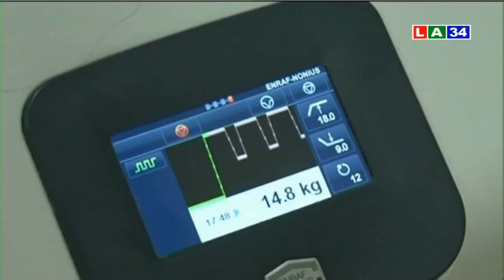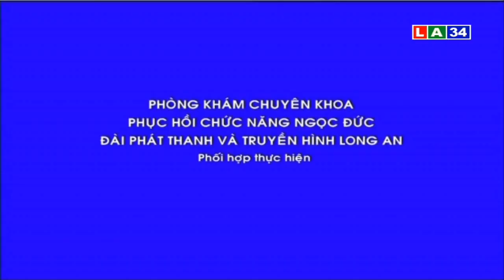Điều trị không phẫu thuật thoát vị đĩa đệm bằng phương pháp vật lý trị liệu tây y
Thoát vị đĩa đệm cột sống là bệnh lý khá phổ biến hiện nay, ngày càng có nhiều bệnh nhân trẻ tuổi mắc phải căn bệnh này. Đây là tình trạng đĩa đệm bị thoái hóa, tổn thương, giảm khả năng đàn hồi và phồng lồi bất thường. Theo thời gian, bao xơ đĩa đệm có thể bị nứt rách hoàn toàn khiến nhân nhầy thoát ra bên ngoài gây chèn ép dây thần kinh, mạch máu và các cơ quan xung quanh.
Thoát vị đĩa đệm mặc dù không đe dọa đến sức khỏe nhưng bệnh lý này gây ảnh hưởng nghiêm trọng đến khả năng vận động, làm giảm hiệu suất làm việc, tác động tiêu cực đến chất lượng giấc ngủ và cuộc sống. Vì vậy khi có dấu hiệu bất thường, các bạn có thể đến Phòng chuyên khoa Vật lý trị liệu để thăm khám và chữa trị kịp thời.